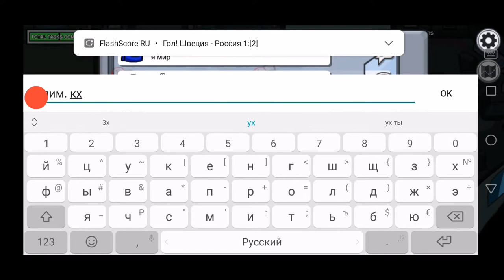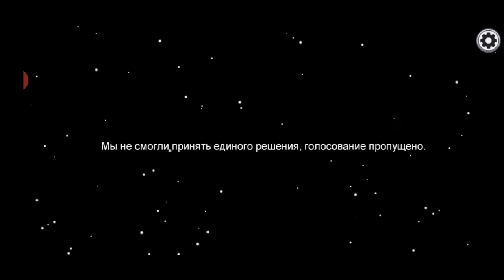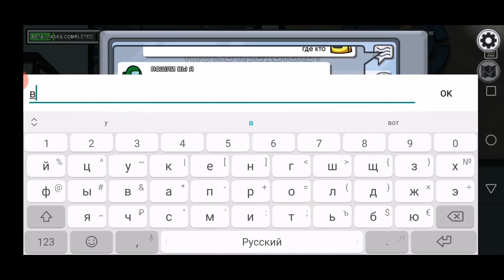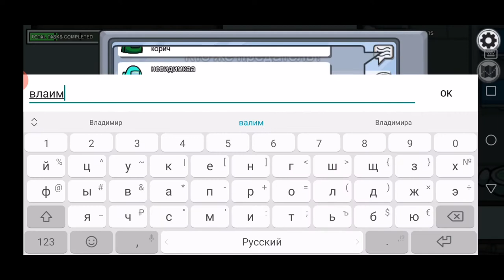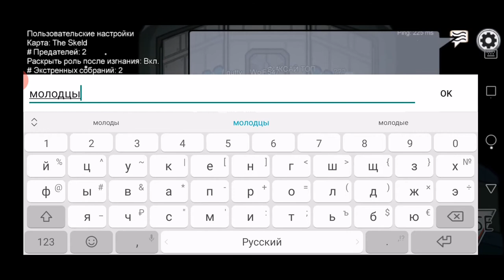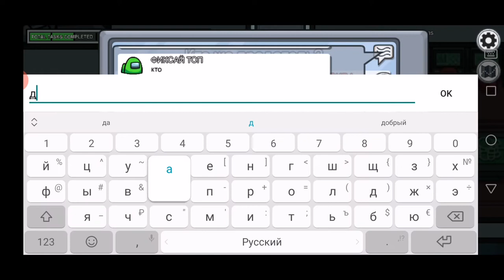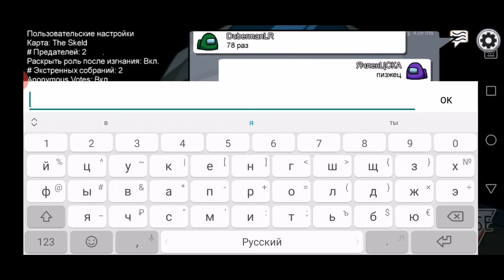Among Us Димон никогда не будет предателем.